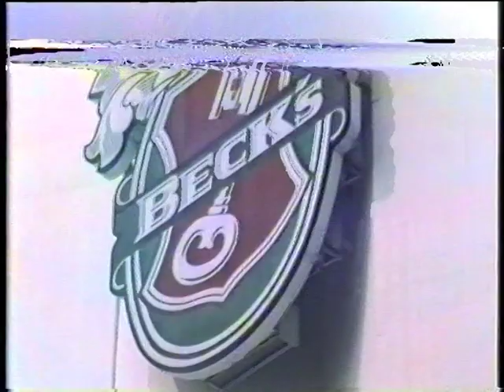Bremen an einem Sonntag im Jahr 1987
Bremen an einem Sonntagmorgen. Ein Rundgang durch die Bremer Innenstadt mit der Videokamera am 26. April 1987